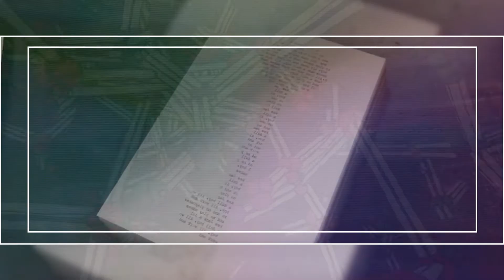CinéCocktail: Les Règles de base au Cinéma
Introduction aux règles de bases au cinéma. On en reparlera bientôt.

2 vidéos / Semaine

Retrouvez tous les dimanches un épisode de "CinéStory", l’émission de vulgarisation qui vous plongera dans le monde du cinéma.

Et tous les mercredis, la présentation d'un film à voir absolument, en rapport à l'épisode de "CinéStory" de la semaine.